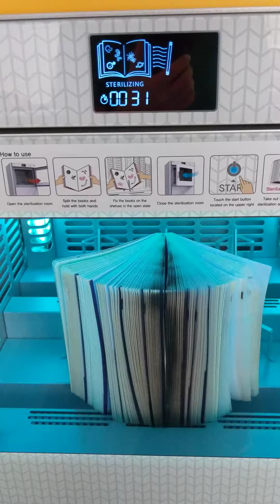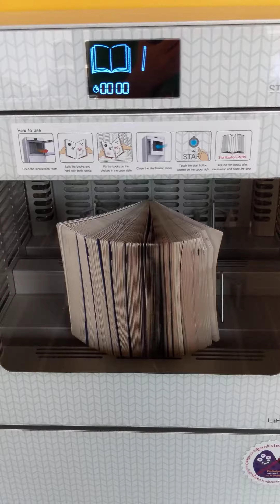LIVA Book Sterilizer EBS601 Installed in BCC Library amid Covid 19 Situation to Protect Readers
Recently LIVA Book sterilizer EBS601 was installed in Berkshire Community College, and it will greatly protect readers and working staff from being exposed to pathogenic microorganisms and allergens inhibiting in the books. It is very necessary to sterilize the books before reading, in particular at the moment of Covid-19 situation.

LIVA book sterilizer uses UVC(253.7nm) to sterilize the pathogenic microorganisms, ammonium sulface, formaldehyde and xylene. The sterilization can be achieved more than 99.99% within 60 seconds. It will  not only greatly protect the readers but also the books itself because there are bookworms inhibiting.

LIVA book sterilizer, a product to safegourd your health when you are reading.